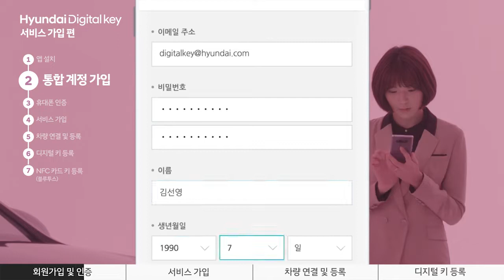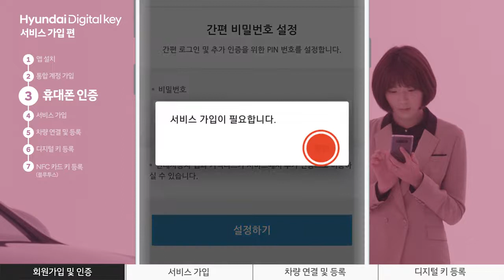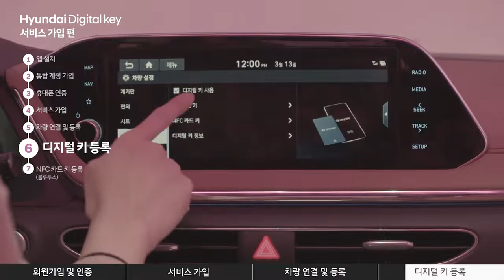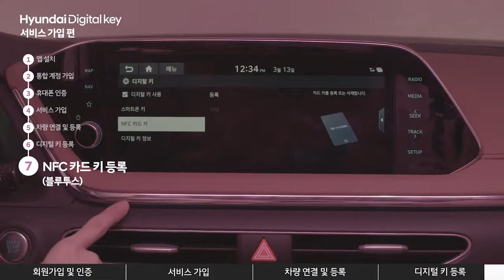매뉴얼 CAR 현대 디지털 키 사용법 가입편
스마트폰 하나로 자동차를 운행하는 시대가 왔다. 내 손안에 스마트폰 하나면 끝!
스마트폰으로 차량에 출입하고 시동을 걸며, 내 마음대로 키를 가족이나 친구에게 공유하는
새로운 방식의 자동차 라이프를 선사합니다.

블루투스 기능을 활용한 원격제어와 운전자 프로필 설정을 통한 개인화 서비스까지, 현대 디지털 키만의 다양한 신기술을 경험하세요.